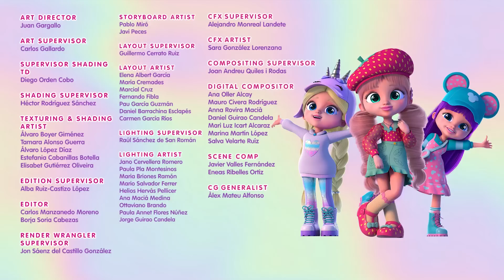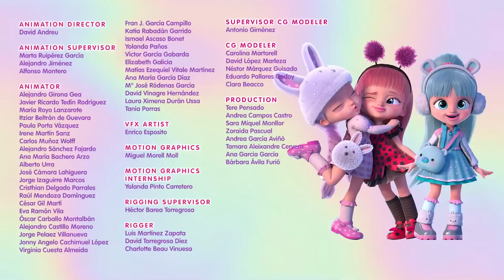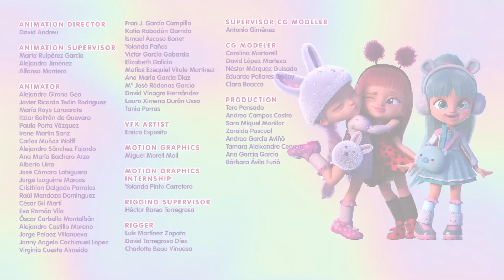💙 DIVIRTA-SE com KRISTAL 💙 BFF 💗 PORTUGUÊS de PORTUGAL 💖 BEST FRIENDS FOREVER 🦋 DESENHO INFANTIL